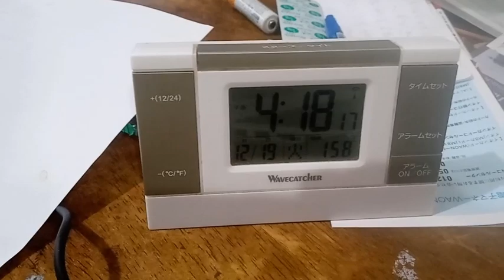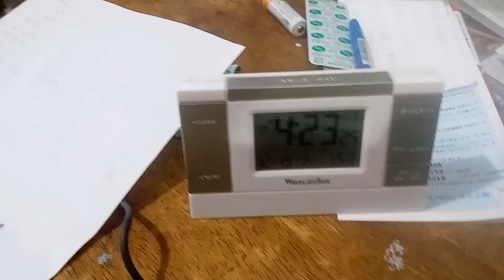駐車違反２０２３年１２月１９日の事